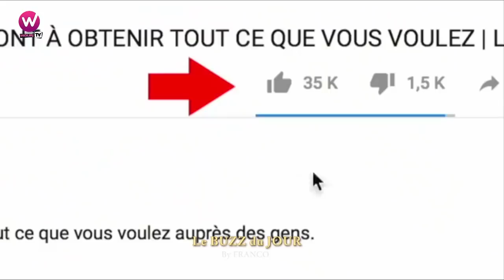Terrible Duel entre FRANCO et le Pasteur NGOA ATANGANA (5 minutes de rire)